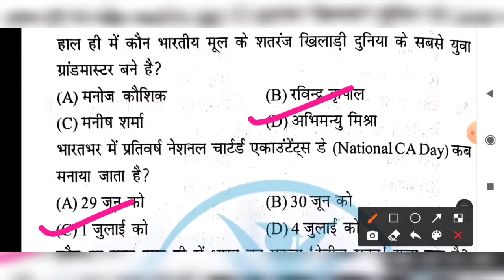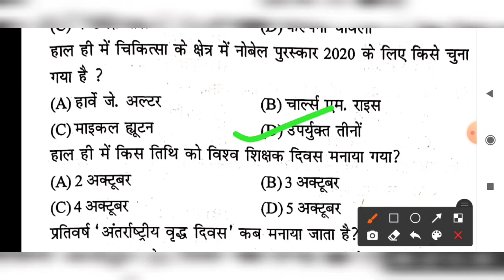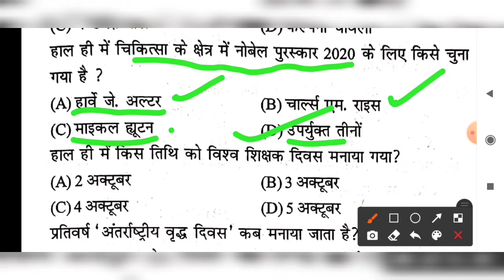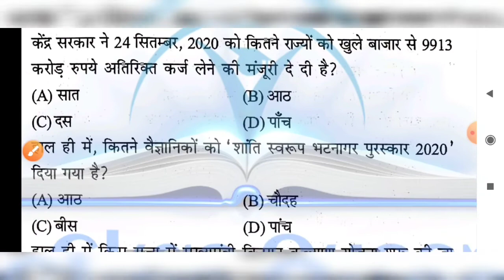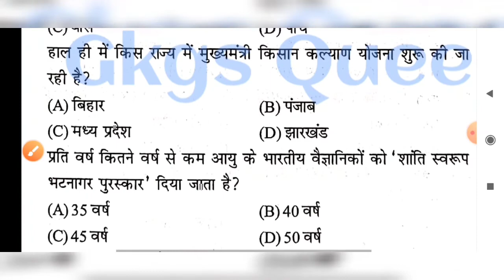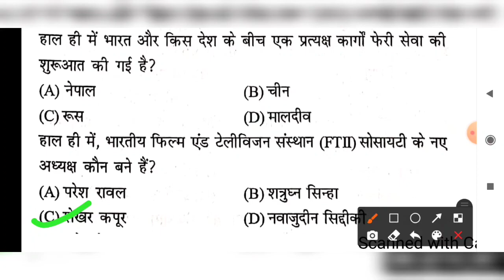Current Affairs Test 1|| बिहार दारोगा ||Bihar Si || BPSC || Bihar si pt 2020 ||67th BPSC | gkgsqueen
|| bihar si set practice in hindi 2021 ||

Bihar si pt 2020 | 2021| BPSC | CDPO | BSSC | BPSSC | सचिवालय सहायक | सचिवालय सहायक प्रारंभिक परीक्षा 2021| 67th BPSC |  बिहार दारोगा प्रारंभिक परीक्षा 2020 | बिहार दारोगा Pt 2020 | bihar si set 2021 ||

About Video,
iss Video me hamne
 Daily Based Current Affairs + current Affairs Test Series  ko  discuss kiya  hai
(Test no 1   Current Affairs)

I hope aap sab ko meri ye Video pasand aayegi

🌐🔻OUR Playlist Link And Some Important Link Is Given Below🔻

🔰Eduteria Bihar SI Vol 2 Test Series

👉follow & like me on FACEBOOK